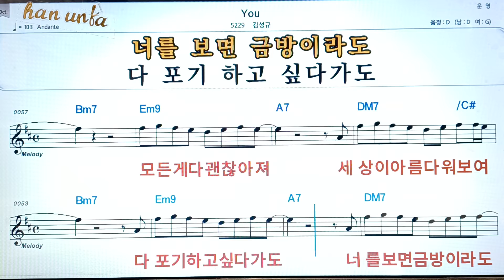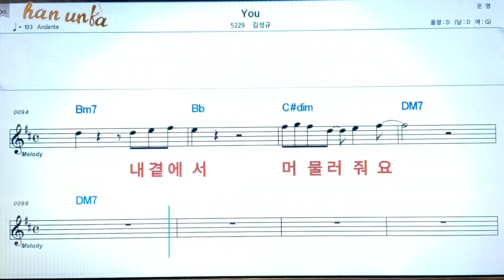You/김성규👍노래 반주, 코드 악보,가라오케💋Karaoke*Sheet Music*Chord*MR